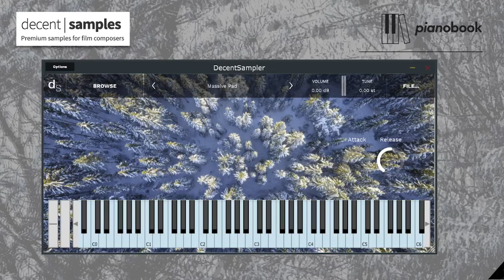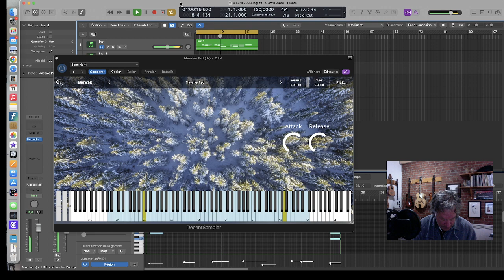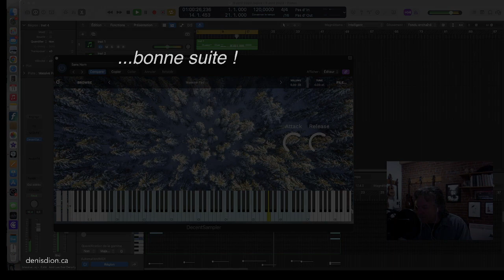Toute une surprise de EJiM - en format DS - Massive Pad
Présentation de capsules concernant des outils virtuels servant la création musicale...